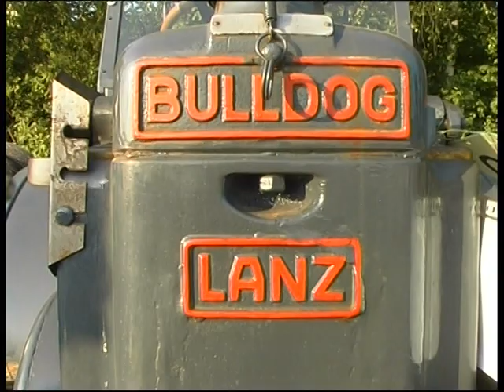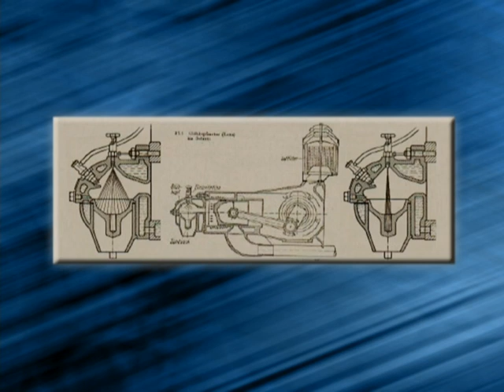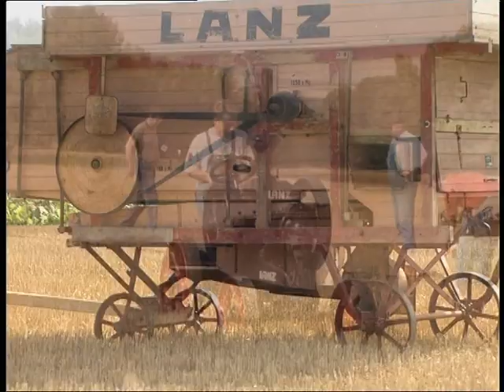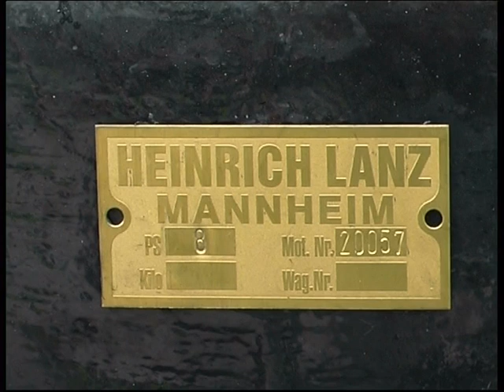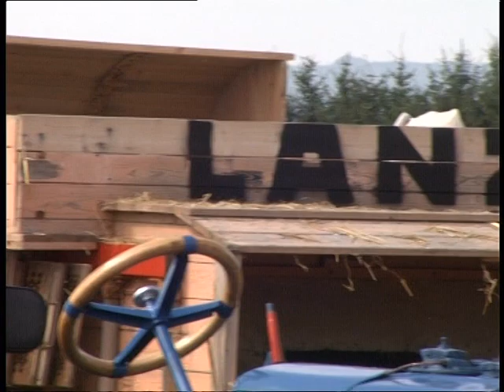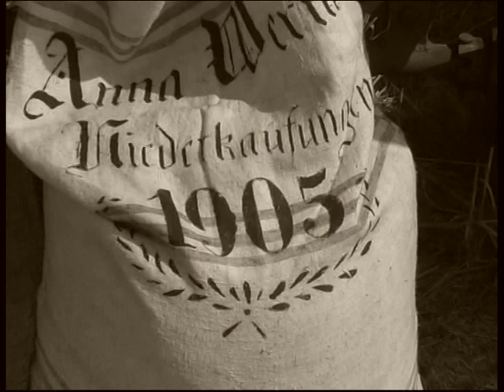Lanz Bulldog Film 1